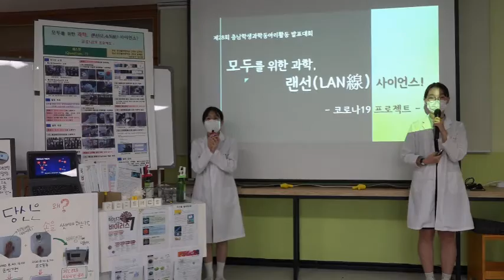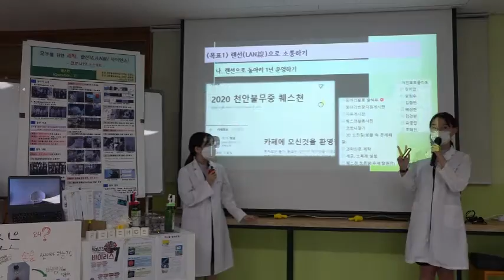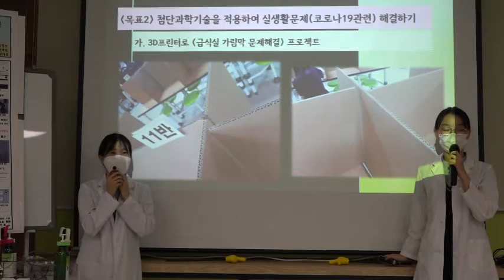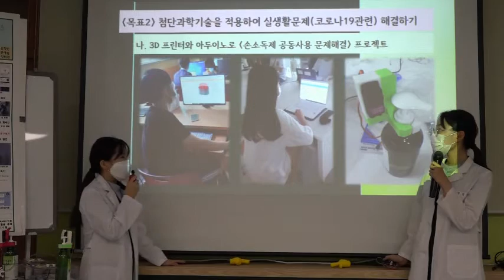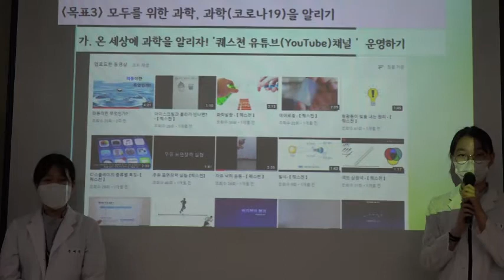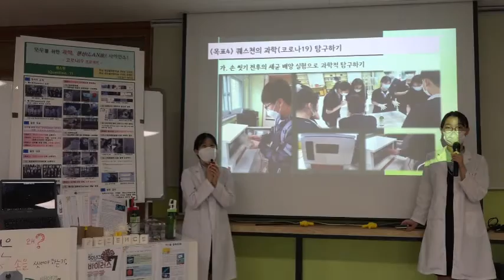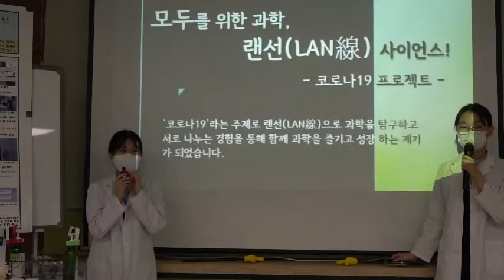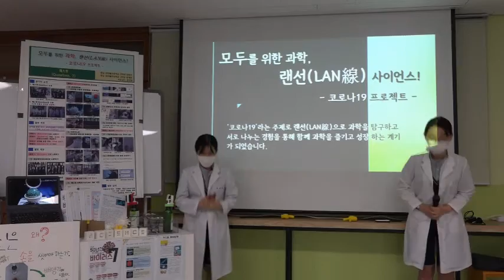[천안불무중] 모두를 위한 과학, 랜선(LAN線) 사이언스!